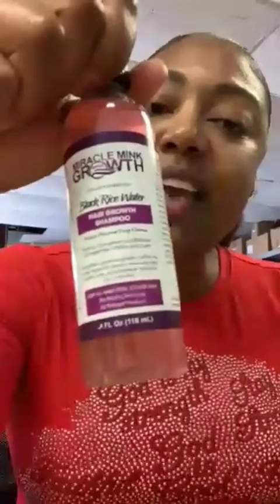JUSTME/MYBASSGUITAR "COUGARS! GONE! WILD!" ON THEDELTA 🎶MYBLUESMYWAY🎶 FROM THEMANCAVE RIF'N🎶FRET'N